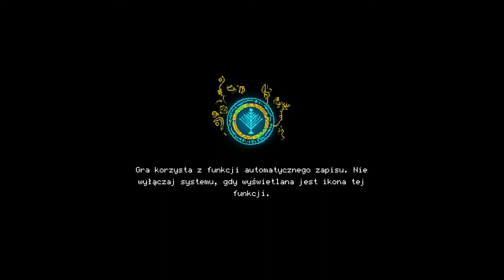Children of Morta ( Xbox one X)